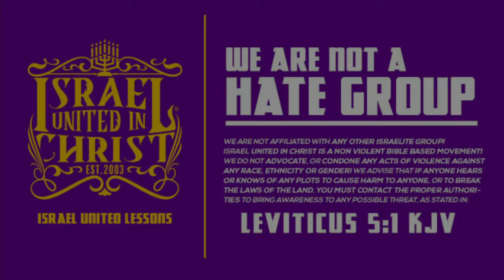Shocking Drunk Rant! Single Black Woman Wants To Fight